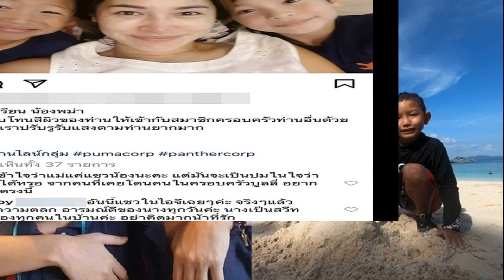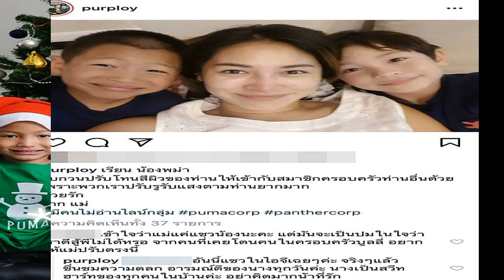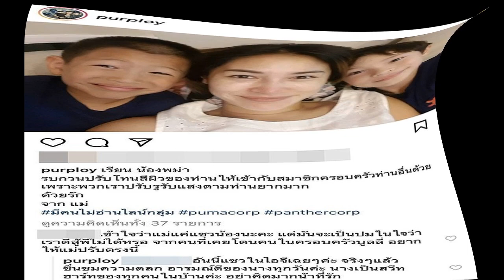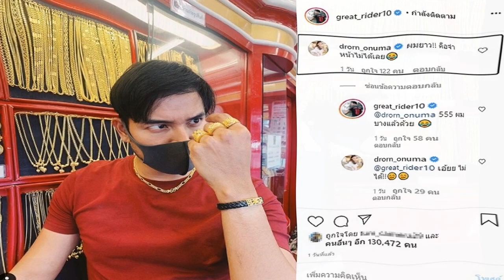ทูนหิรัญทรัพย์เปิดใจ ฝึกอยู่นานในโลกมืดกับตาที่บอด รับลูกสาวคือคนที่พาไปหย่า